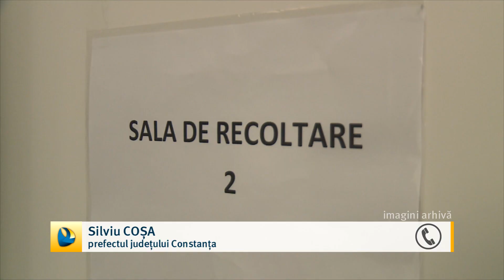Medicii de familie rugați să-și testeze pacienții